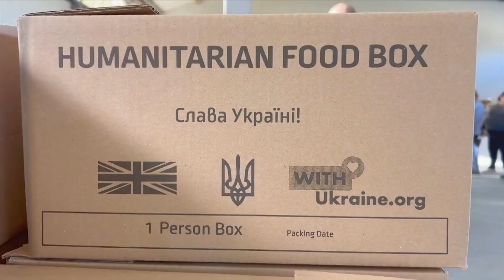12 New Beginnings. Olena Prysiajniuk. “Wherever you go, you take your heart with you”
Olena used to work with temporarily displaced (due to the 2014 war) people in Ukraine, but now all the advice she gave to them, she has to give to herself. Arriving in Moldova with just two suitcases, taking care of two young children and elderly parents, being the sole breadwinner in this new, foreign country, Olena shares a story of undying hope and believing in your own strength against all odds.

“Wherever we go, we bring ourselves, our inner state. And the most important thing is peace inside, wherever you are. Live where you are, with what you have, and do what you can at the moment”

The project “12 New Beginnings” was created by the “Schotyjnavyk” team and the “Moldova-1” TV channel, in partnership with the National Congress of Ukrainians of Moldova and with the financial support of UNHCR-Moldova and Intersos Moldova, co-funded by European Union, in the framework of the “Big Heart: Keep On Beating” yearly event. Part of the stories was shot during the collaboration project "Support for Ukrainian Refugees through Media", launched by UNESCO with funding from the Government of Japan.

Producer: Daria Russu
Director of editing: Svetlana Basiul